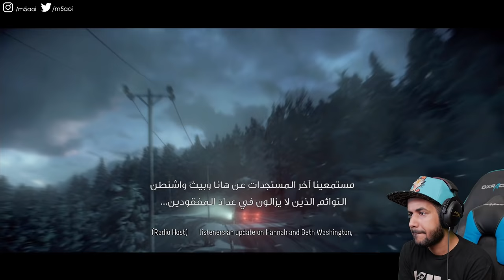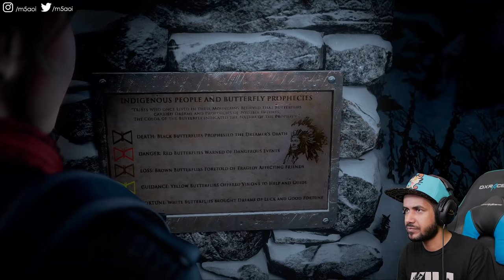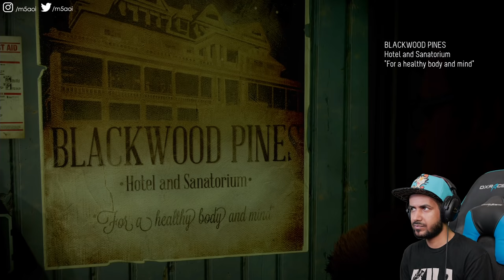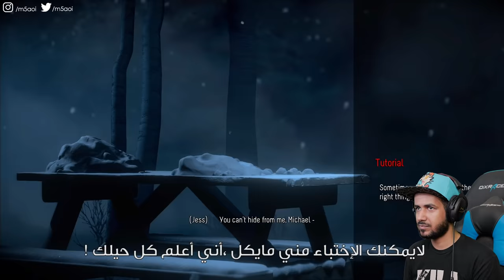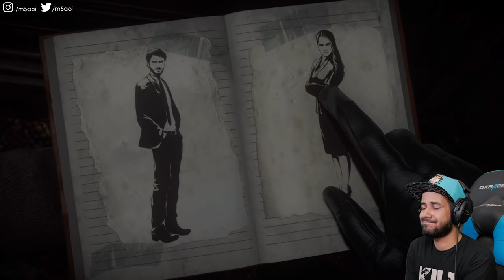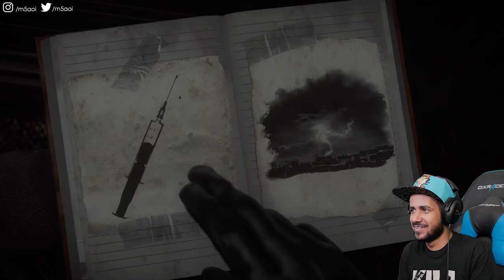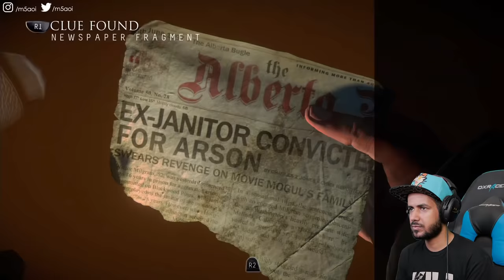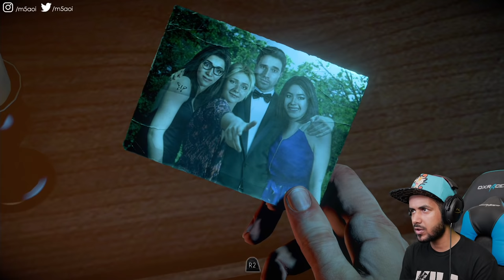Until Dawn #1 | البداية التخريشية | مترجم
● ███████ MLZLZ ███████ ●